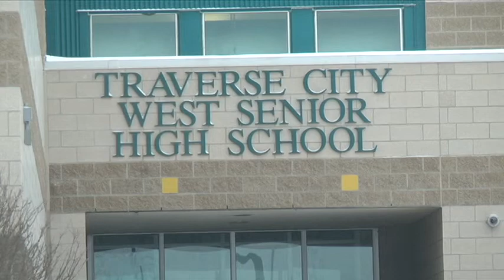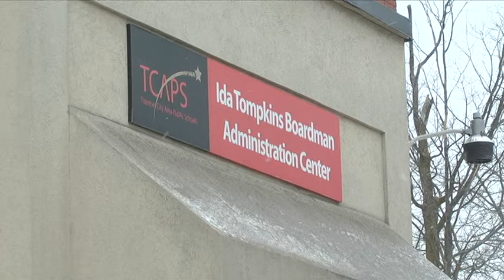Athletes speak out in support of former coach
Traverse City Area Public Schools officials claim Traverse City West Head Wrestling Coach Nash Myers resigned Tuesday but Myers tells 7 & 4 he never did.